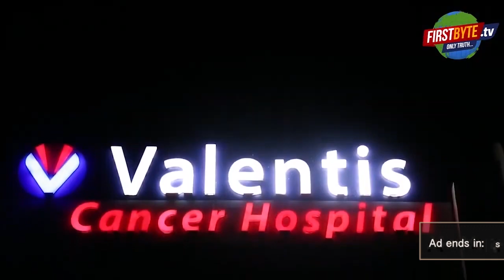जब महिला ने कहा - नरेंद्र मोदी भगवान के अवतार हैं - First Byte Tv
मोहनपुरी में मोदी का जलवा बरकरार
बढ़ गया है महिलाओं में मोदी के प्रति क्रेज
किसी ने भगवान कहा तो किसी ने कहा-सही नेतृत्व
कानून व्यवस्था भी पूर्व की सरकारों से हुई है बेहतर
सड़कों के जाल ने विकास को दी नई राह
आधी आबादी पर मोदी का जलवा बरकरार है। मेरठ के मोहनपुरी इलाके में जब फर्स्ट बाइट.टीवी की टीम ने महिलाओं के एक समूह से बात की तो कुछ ऐसी ही तस्वीर नजर आयी। एक महिला ने यहां तक कह डाला कि नरेंद्र मोदी भगवान के अवतार हैं और योगी भी। वह चाहती हैं कि केंद्र में अगली सरकार भी मोदी की ही बने। इसके लिये मेरठ हापुड़ लोकसभा सीट से उतारे गये भाजपा प्रत्याशी अरुण गोविल के पक्ष में मतदान किया जायेगा
Modi's influence on half the population remains intact. When the First Byte.TV team talked to a group of women in Mohanpuri area of ​​Meerut, a similar picture was seen. One woman even said that Narendra Modi is the incarnation of God and also a Yogi. She wants that the next government at the Center should also be formed by Modi. For this, voting will be done in favor of BJP candidate Arun Govil from Meerut-Hapur Lok Sabha seat.